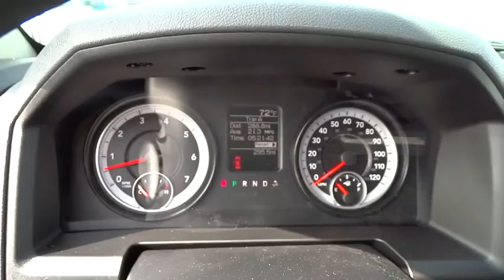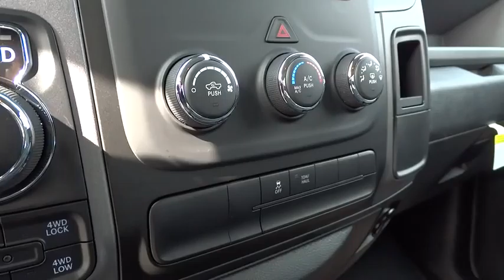2014 Dodge Ram 1500 Columbus, Hilliard, Dublin, London, Springfield, OH ES309806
2014 Dodge Ram 1500

Performance CDJ
1130 Automall Dr.

Popular Equipment Group (SIRIUSXM Satellite Radio), Ram 1500 Tradesman/Express Crew Cab, HEMI 5.7L V8 Multi Displacement VVT, 8-Speed Automatic, and 4WD. brbrSet down the mouse because this 2014 Dodge Ram 1500 is the truck you've been hunting for. You, out using this rock solid Ram 1500, would be much better than it sitting here, idly on our lot. It's ready to get some work done. Come get it! It is nicely equipped with features such as Popular Equipment Group (SIRIUSXM Satellite Radio), 4WD, 8-Speed Automatic, HEMI 5.7L V8 Multi Displacement VVT, and Ram 1500 Tradesman/Express Crew Cab. Life Time Car Wash Included!